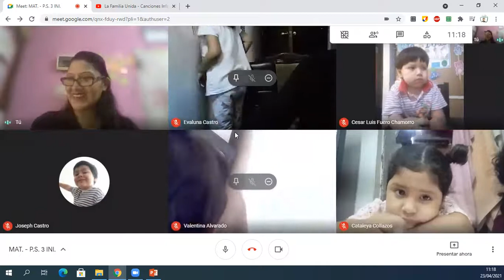Trabajo 2 PS inicial 3 años